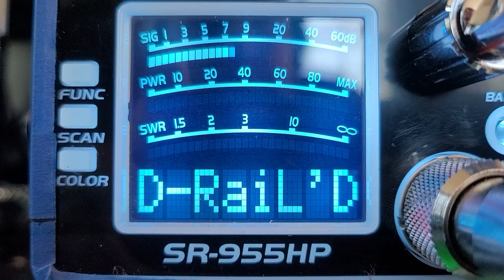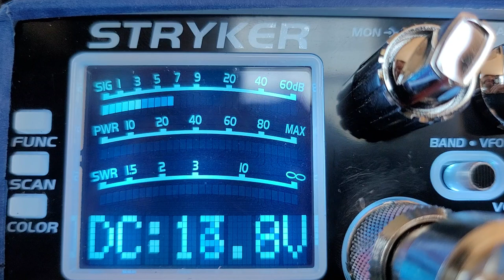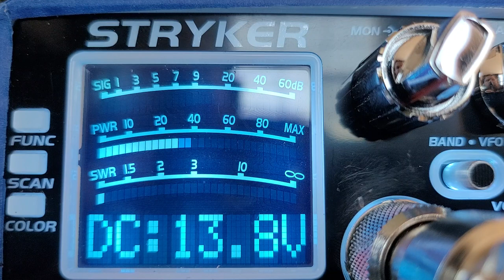Part 2 America's Response to Hard Drive 163 MudDuck in the Desert Truckers are Fed Up MMM & D-RaiL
listen to the live call ins from Truckers all over The US that are absolutely fed up Motor Mouth Maul missed over 30 calls during this process and the ones he answered tells what drivers are really feeling. Part 2 of the channel 19 shutdown with MMM and D-RaiL Exposing the scammer in the desert.